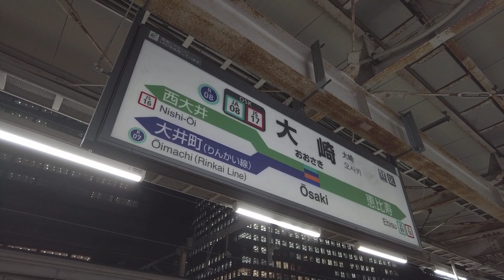東京散歩 大崎(品川区)の街並み・夜景 tokyo cityscape osaki walk 20220112